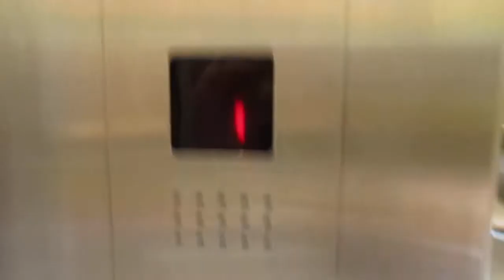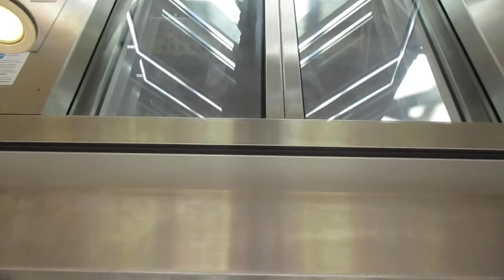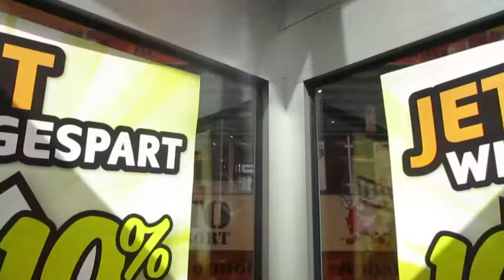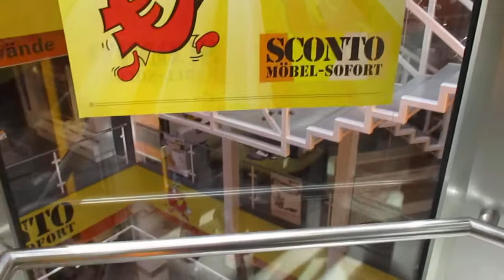Paderborn, Möbel Sconto (2)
Hersteller / Brand: Christian Hein
Baujahr / Year of Construction: 1992
Tragfähigkeit / Capacity: 8 Pers.
Etagen / Floors: 4 (E, 1-3)